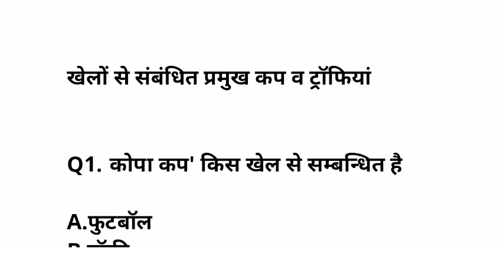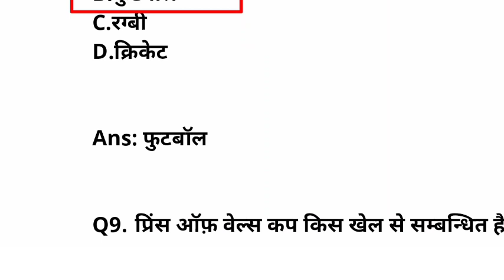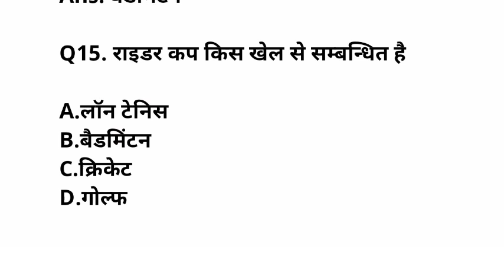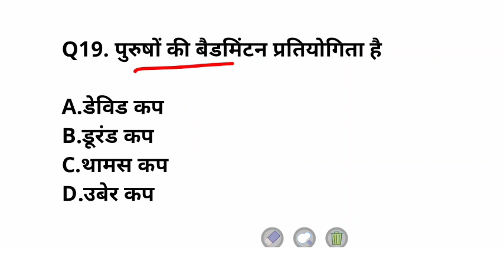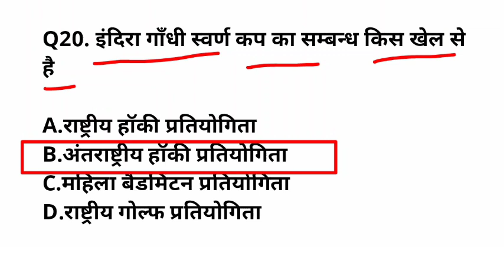खेलों से संबंधित प्रमुख कप व ट्रॉफियां MCQ GK Questions Set UP Police Constable PYQ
खेलों से संबंधित प्रमुख कप व ट्रॉफियां   MCQ  GK Questions Set  UP Police Constable Previous Year QuestionUPP questions Statics Gk most important Previous Year Question|

भारतीय शास्त्रीय नृत्य शैलियाँ

up police new vacancy 2023 form kaise bhare
up police new vacancy 2023 form kaise bhare mobile se